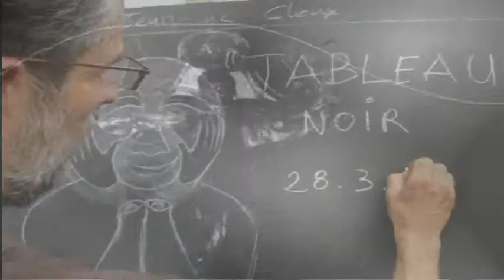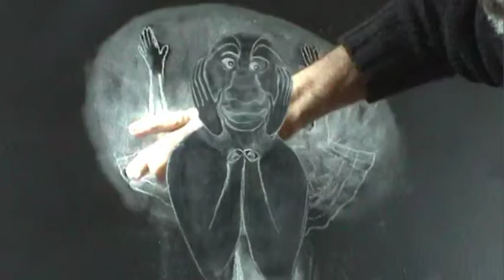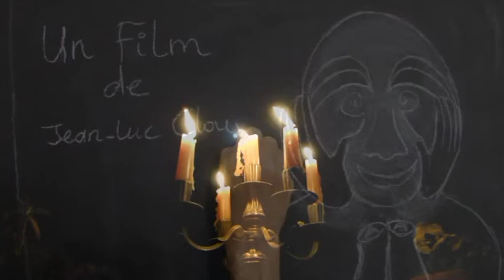Le tableau noir